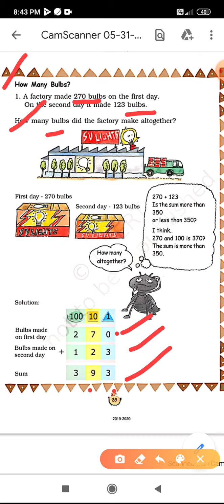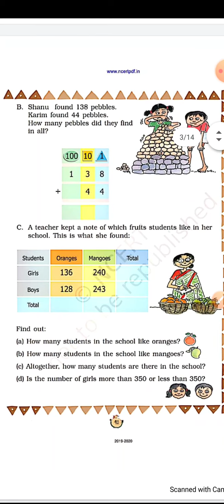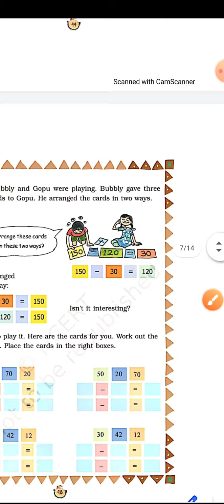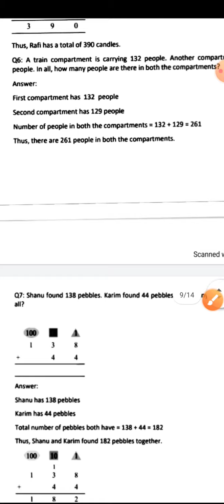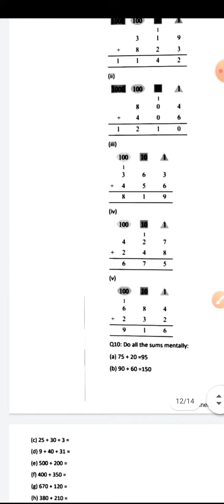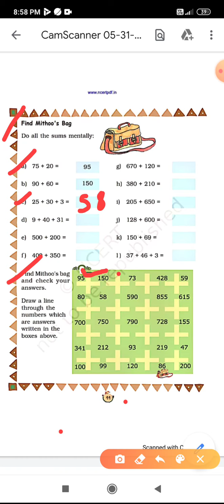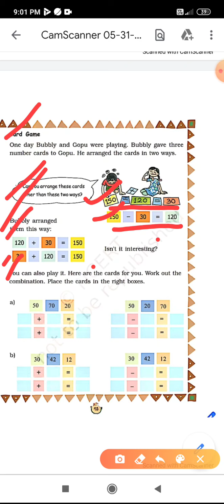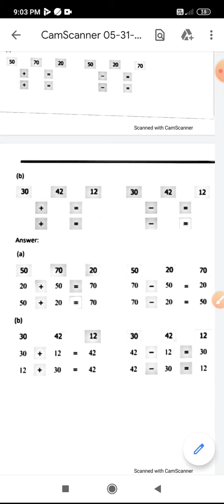Class-3,sub-Maths,ch-3(Give and take)(part 2)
Explanation and solution ,by-Rama Verma